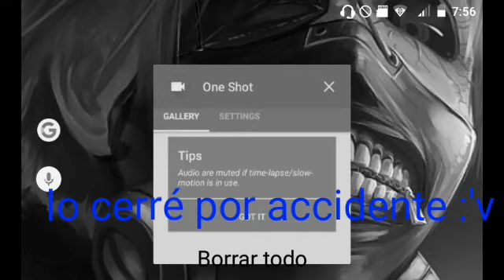Block Strike Bunny Hop final triste :'v 4#